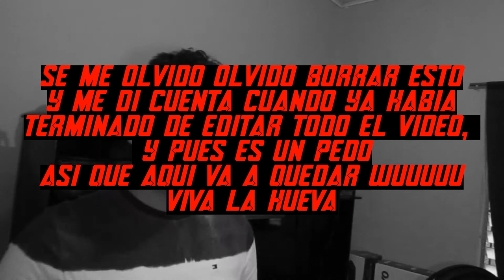Avengers: Infinity War/Avengers: Endgame - Review Pero No Tanto by LeonoEnamorado